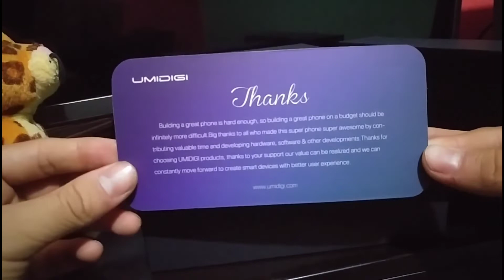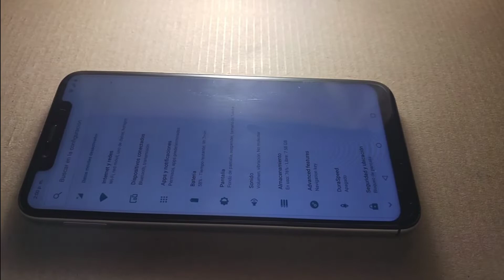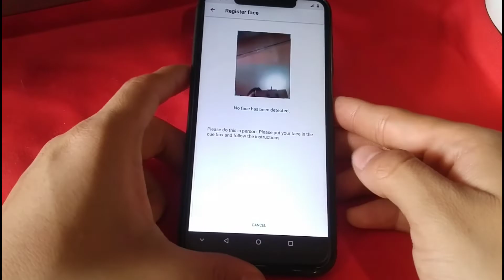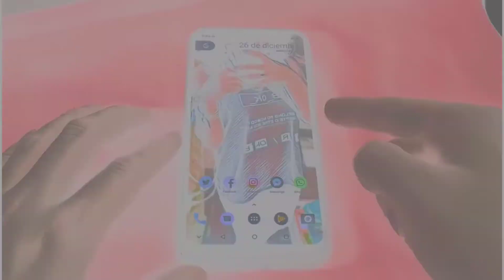UMIDIGI ONE Phablet 4G - EL MEJOR Y MAS ECONÓMICO| Unboxing y Review en Español!